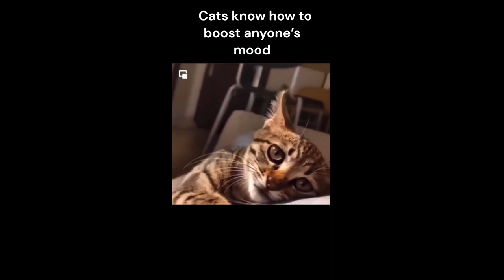The Funniest Cat and Dog Comedy Compilation: You Won't Stop Laughing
Get ready to laugh with the funniest cat and dog comedy compilation! This video will have you in stitches with hilarious clips of our furry friends in action.